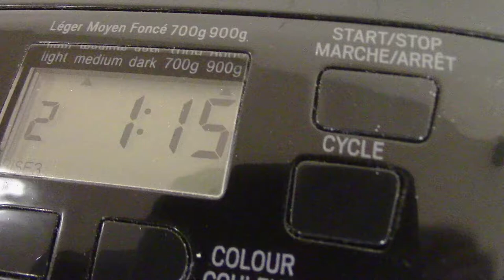Happy ✔️Cooking🥖🍽️Weekend / Cuối tuần nấu nướng gì đây...